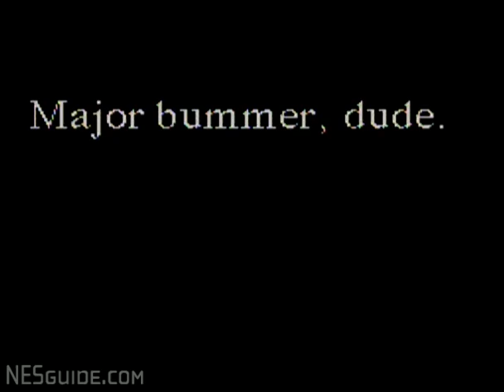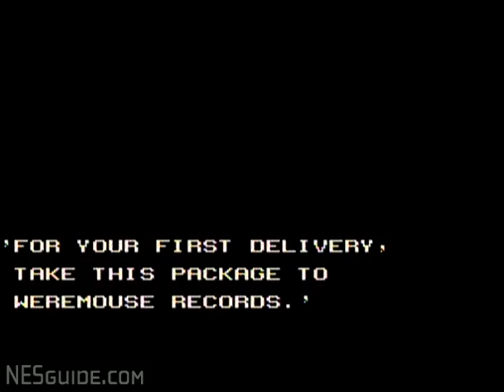Skate Or Die 2: The Search for Double Trouble - NES Gameplay